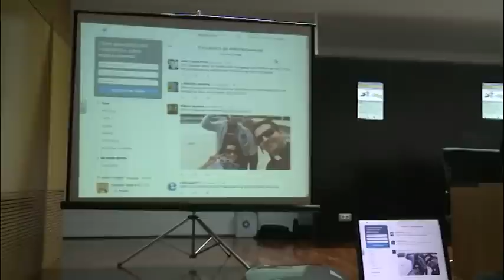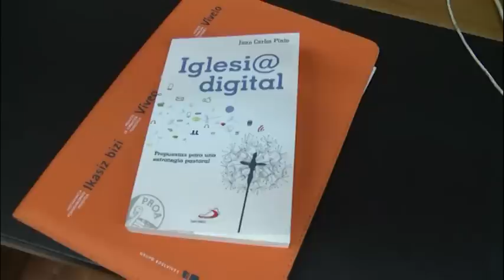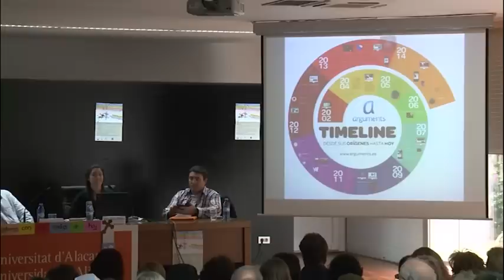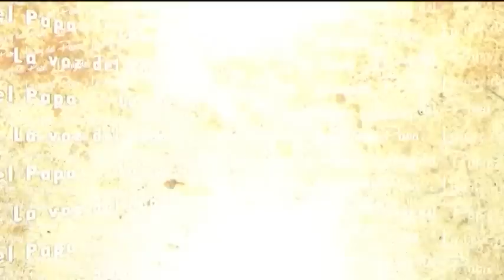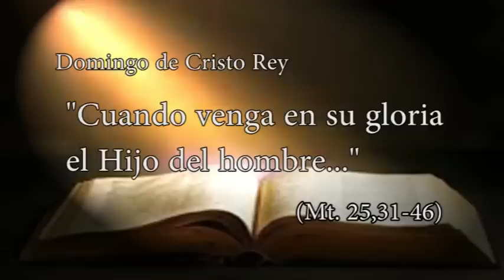2014 11 21 DePP nº 7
DE PAR EN PAR. Programa nº 7 Curso 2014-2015.
SUMARIO: Mensaje de D. Jesús Murgui / 1ª Jornada de Evangelización en la Era Digital / Noticias desde Roma / Evangelio: Domingo de Cristo Rey / El Día de los Fieles Difuntos.